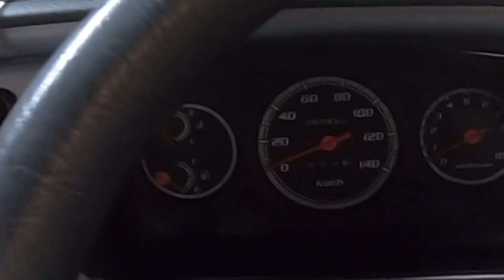【軽トラ】ハイゼットパワーアップ計画Vol.2【軽トラターボ】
軽トラターボ計画進行中★
今回はとりあえずエンジン始動までがんばりました(*'▽')

ARMS店主のシモ兄ぃです♪
バイクねたは勿論、車、アウトドア、DIYなどなど
いろんな動画をアップしていければと思っております（╹◡╹）宜しくお願いします★

SNSもよろしければ除いてくださいね♪